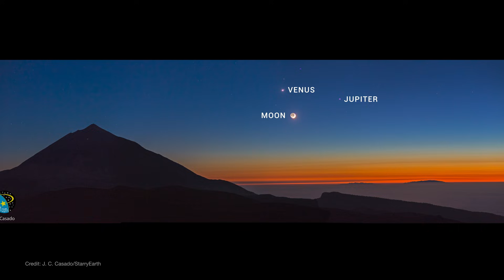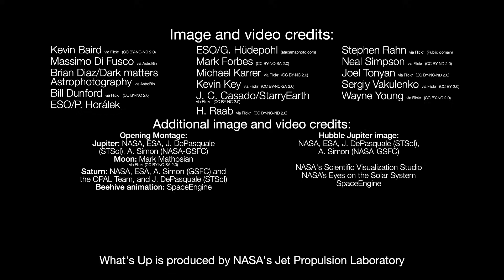What's Up: January 2026 Skywatching Tips from NASA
What are some skywatching highlights in January 2026?

Jupiter is at its biggest and brightest all year, the Moon and Saturn pair up, and the Beehive Cluster buzzes into view.

0:00 Intro
0:11 Jupiter at opposition
0:50 Moon and Saturn conjunction
1:11 The beehive cluster
2:00 January Moon phases

Additional information about topics covered in this episode of What's Up, along with still images from the video, and the video transcript, are available